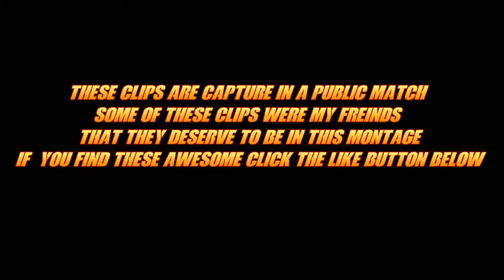Black Ops 2 NoobTube Montage 3 (Epic 360 Crossmap,Trickshot,Tomahawk,Crossmaps)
I hope your guys enjoy the video, please give this video a Like and a Comment what do want to see in this channel I already got some couple of ideas but I want to hear yours Feel free to click that Subscribe button also big thanks to my friends helping get these clips